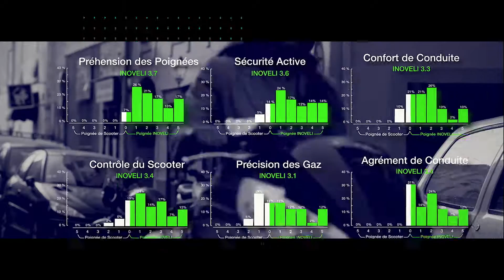INOVELI Innovative Control Handle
INOVELI offers an innovative control handle, based on the natural closing of the fist, to better control any type of vehicle or equipment.

Our system revolutionizes the human-machine interface through a new user experience, much more intuitive, comfortable and particularly more secure than any other systems.